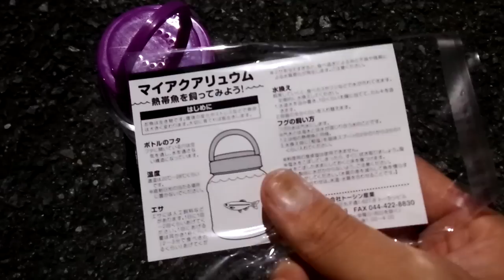マイアクアリュウム ミドリフグ UFOキャッチャーにてGET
UFOキャッチャーでミドリフグをゲット！
これでも熱帯魚なんですね・・・。